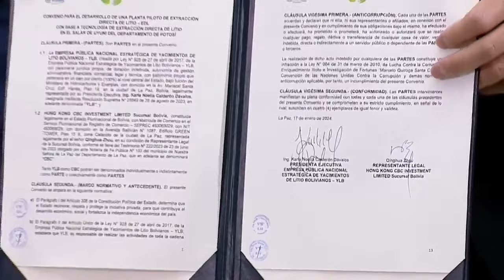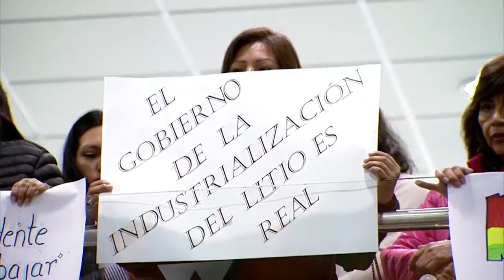Bolívia assina acordo com consórcio chinês para extração direta de lítio | AFP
O presidente da Bolívia, Luis Arce, participou da cerimônia de assinatura de um acordo de 90 milhões de dólares para a extração direta de lítio no país. Em dezembro, a estatal responsável pela exploração do elemento metálico já havia assinado um contrato cinco vezes maior com a estatal russa Uranium One Group.